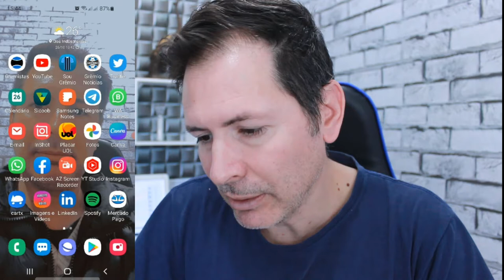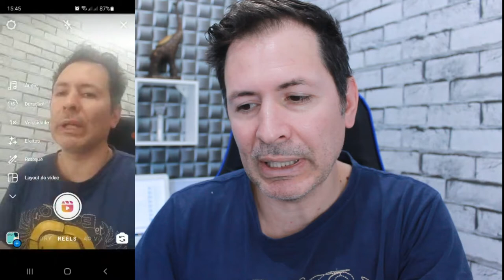CONHEÇA O NOVO EFEITO PARA REELS INSTAGRAM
Que tal dar uma equipada em seus vídeos do Reels com esse efeito show
conheça agora esse novo efeito chamado Superbeat